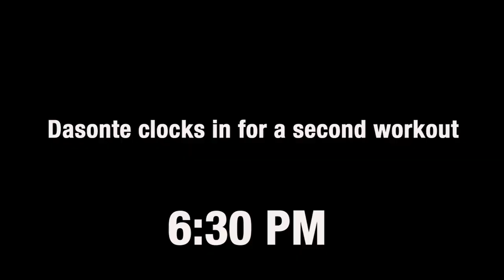Pierre Sully: "The Project" Episode 1 | An Original Docuseries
A day in the life of a professional basketball trainer named Pierre Sully. He trained at all levels of basketball. In this video, he trains people ranging from the NBA to middle schools.

Let me know if you want me to make more of these.